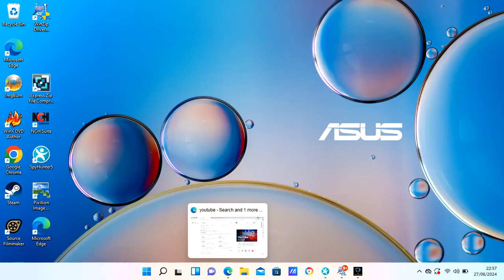22 55 30